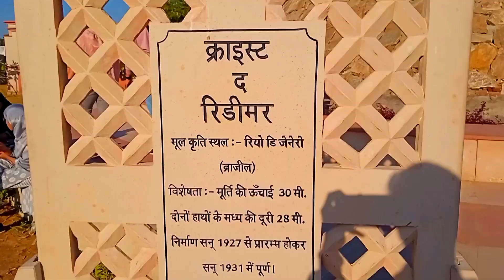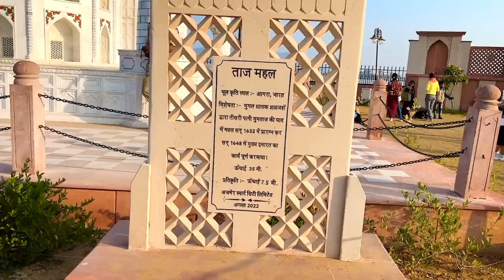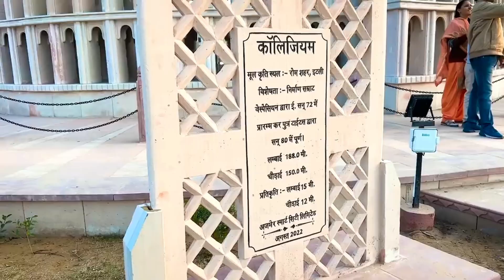visiting 7 countries one day challenge !! yo crazy vlogs